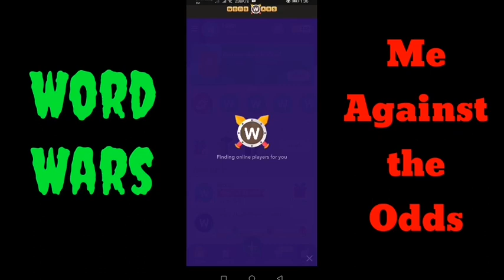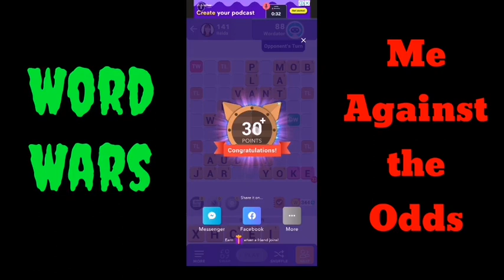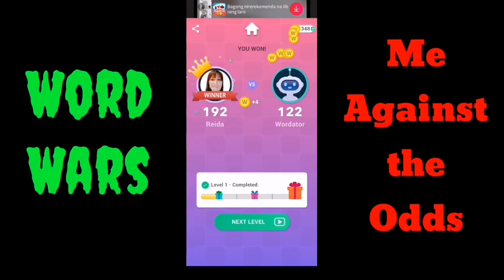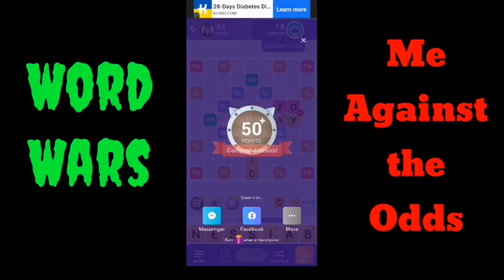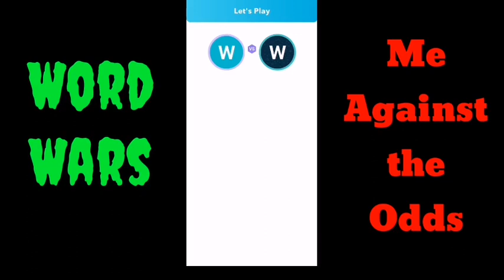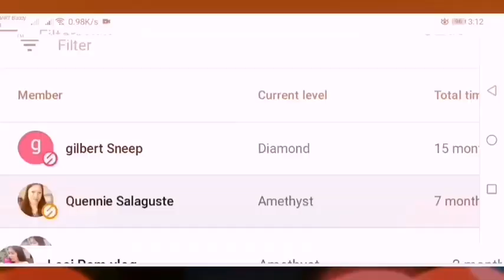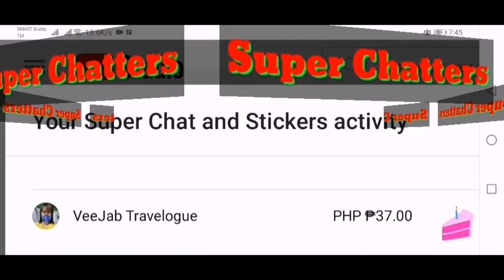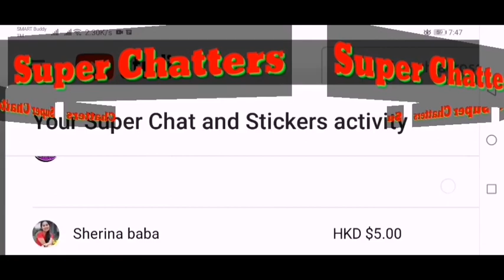Word Wars // Me Against the Odds